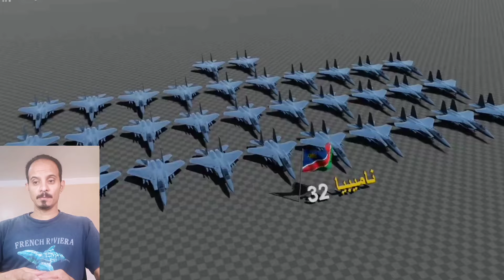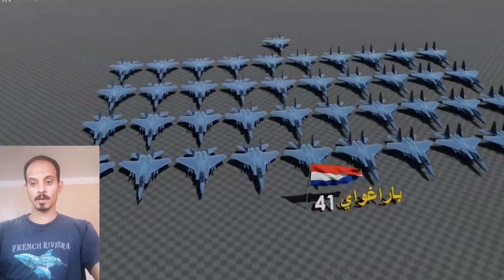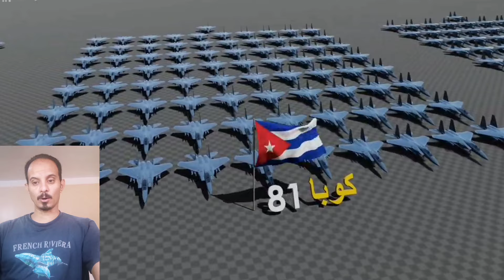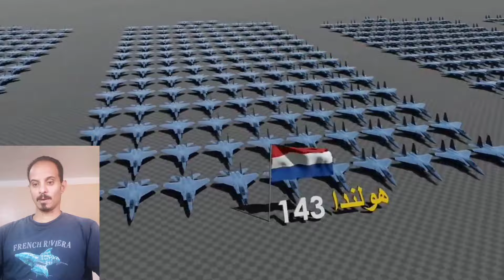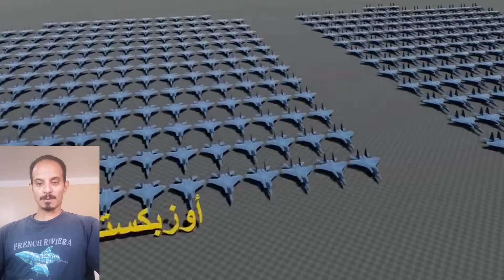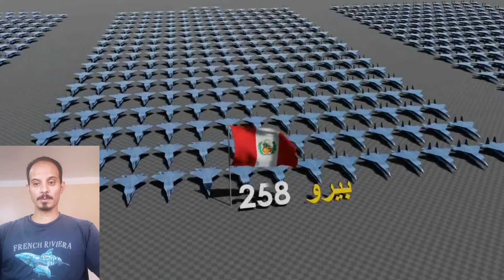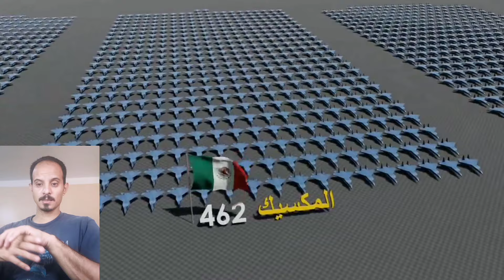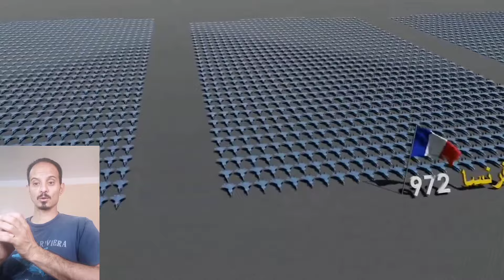السيادة الجوية | تحليل شامل لأقوي القوات الجوية حول العالم تفوق واضح للقوات الجوية المصرية Egypt air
هنستعرض في حلقة انهارده ترتيب القوات_الجوية حول العالم من حيث عدد الطائرات_الحربية المقاتلة في كل جيش من الجيوش حول العالم ولن تتخيل ترتيب القوات_الجوية_المصرية وتفوقها علي إسرائيل و المانيا ودول عظمى أخري